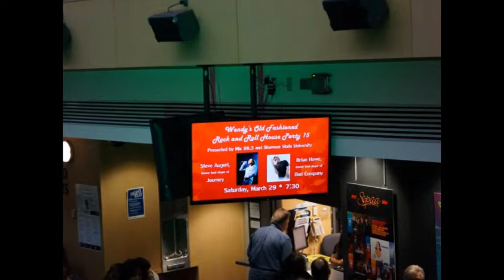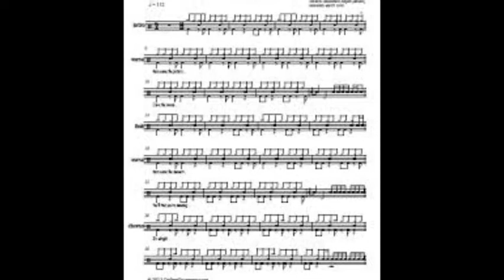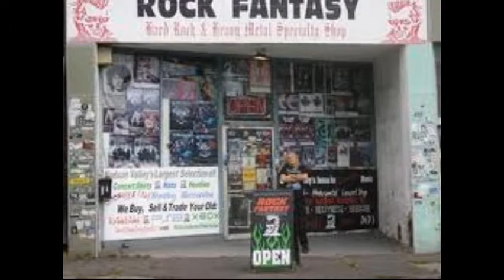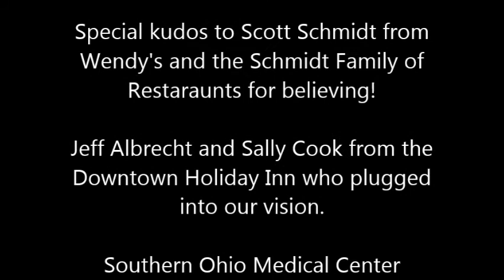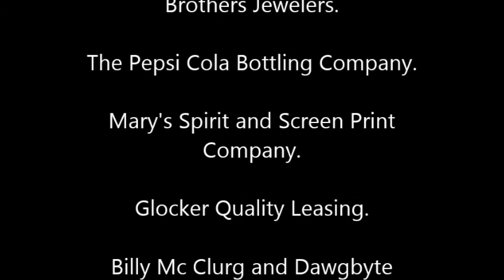Steve Augeri and Brian Howe- Wendy's Old Fashined Rock n' Roll House Party 15-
It was a night of new front men of Iconic groups who stepped forward to prove that carrying the torch of classic rock bands still means giving the crowd what they want!

Thanks Brian Howe and Steve Augeri for proving that great rock does have a lineage line !!!